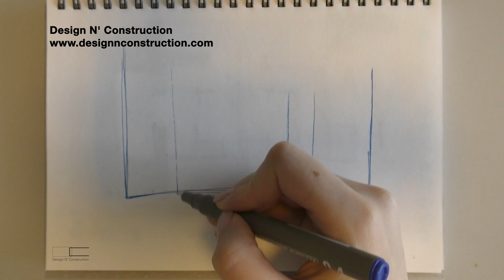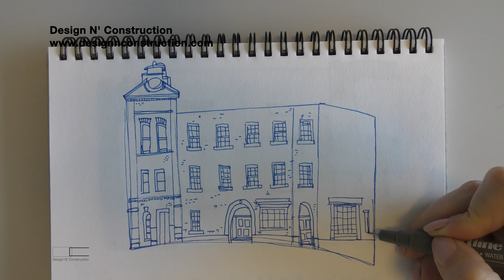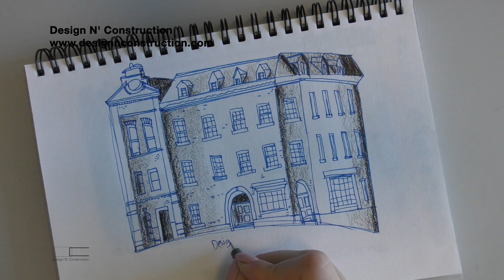Building Sketch Tutorial - Kent Street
This is a quick  and short video showing you how easy and quickly you can sketch a building using only 1 blue ink pen. Sometimes using one colour and few hatching techniques can create a simple idea which will help you work on your concept. Trust your inner skills and just draw! Have fun.

Please make sure to like this video if you learned something new! Share it if you believe someone else might learn something new either. Leave us comment as we love to read your thoughts, and as always Scratch to reality.

Coming up next: Transparent Objects

List of "what been used" :
-Camera: Panasonic HC - VX980M, 4K Video Camera
-iMovie
-Artline pigment ink 0.4
-3B Pencil
-8B Staedtler Pencil

Reference/Inspiration: All the Buildings in Sydney by James Gulliver Hancock